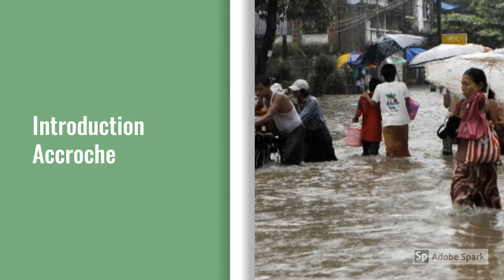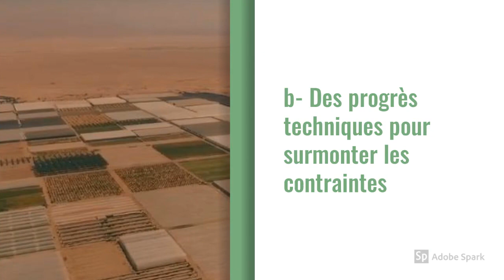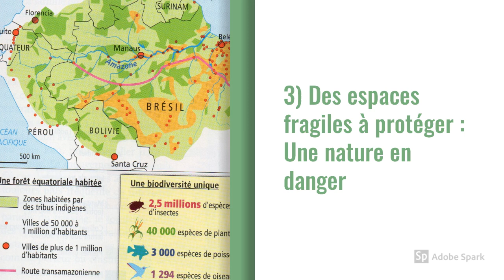6e Géo/ Habiter un espace à fortes contraintes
Voici la vidéo de révision du chapitre de géographie de 6e "Habiter un espace à fortes contraintes"